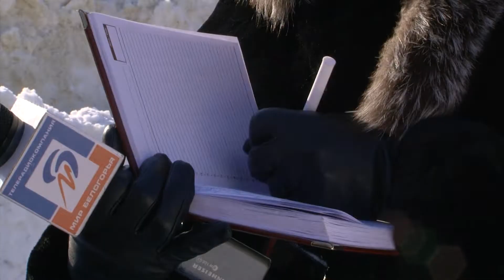В Белгороде исправляют последствия снегопадов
У природы нет плохой погоды, даже если это снегопад. Так считают поэты. А как считают коммунальщики и горожане? Вчерашний и сегодняшний дни по уборке снега выдались ударными и для тех, и для других. Центральные магистрали чистят исправно, нареканий нет. А вот во дворах не редкость снежные заторы. Александра Прозорова заглянула в некоторые из них, чтоб узнать, кто, как и с каким успехом справляется с последствиями снегопадов в Белгороде. А заодно и узнала у синоптиков, чего ждать от погоды в ближайшее время.